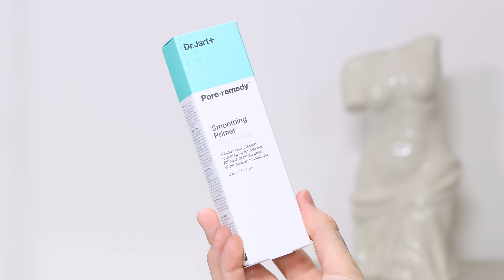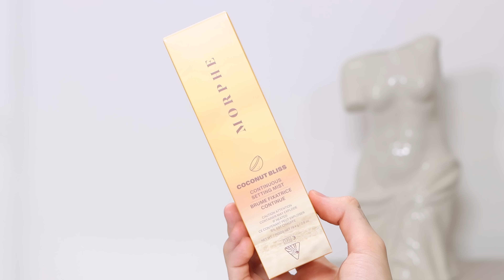Śmierdzący bronzer, korektor w pisaku i Morphe 2 w Polsce! TESTUJEMY NOWOŚCI!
LUBICIE TESTY NOWOŚCI? WIEM, ŻE JA NA PEWNO!
Dziś przygotowałem dla was test nowych produktów takich jak baza wygładzająca BEZ SILIKONU, ŚMIERDZĄCY bronzer,  KOLEJNY korektor w pisaku i premierę na Polskim rynku: markę MORPHE 2!

💚Miłego Seansu💚

🧑‍⚕️ Veoli Botanica uważa, że profesjonalnie dobrany kosmetyk to ten, który idealnie pasuje do Twojej skóry - skorzystaj z darmowych konsultacji z kosmetologiem, napisz na
❗️ 21% na asortyment Veoli Botanica - kod: beautyboy21

Materiał nie jest płatną współpracą, ale produkt otrzymałem w prezencie od marki, dlatego zgodnie z wytycznymi UOKiK oznaczam go jako „REKLAMA”.

W zamian otrzymujesz wcześniejszy dostęp do filmów, kontakt przez social media i zaprojektowane przeze mnie plakietki i emotki, które będą dostępne w sekcji komentarzy! Zarobione pieniądze przeznaczam na nowy sprzęt i kosmetyki do testowania w odcinkach! Dziękuje za wspieranie kanału i pomoc w realizacji nowych treści! ❤️